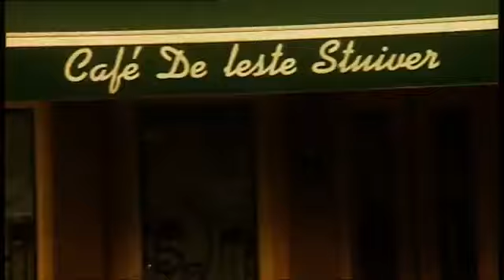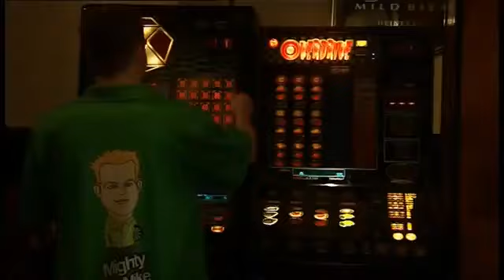Tim Schalkx - De pijl van Brabant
Check Tim Schalkx